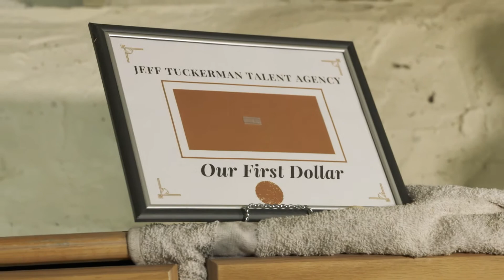Stay Indie | Episode 1 - New Beginnings | Comedy Web-Series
Andy relaunches his brand new show. While also introducing his best friend, Kyle! The new crew following around Andy's every movement might be hard for Kyle to adjust to.

Directed by Michael Huntington
Produced by Cintree Films

Main Cast ►
Andy - Bryce Taylor
Kyle - Rob Merritt
Jeff - Emille Lacsa
Mr.G - Patrick D Gimm

Crew►
Written by Brittany Benedict & Charlie Lazo
Edited by Michael Huntington
Camera Operator Aaron bandy
Sound Jospeh Belez & Nick Daniel
Production Assistant Derek Smith